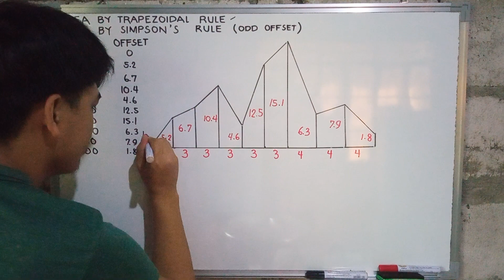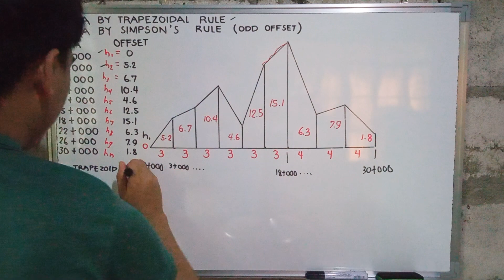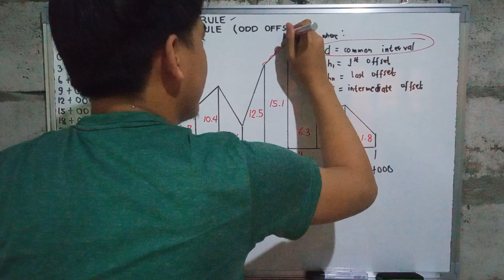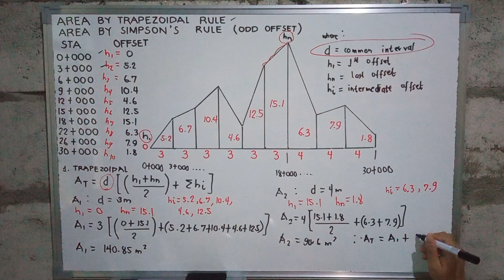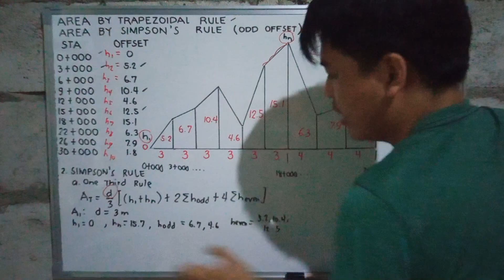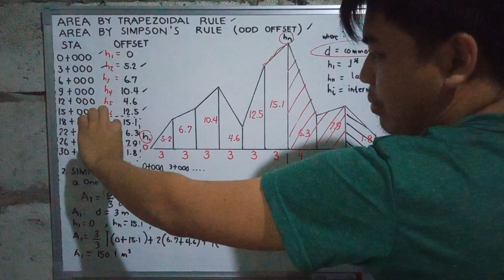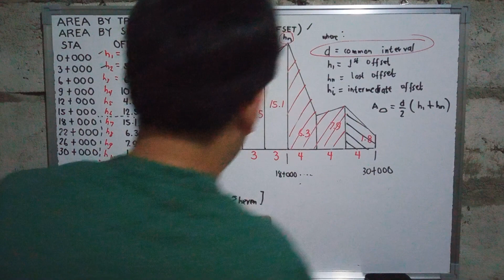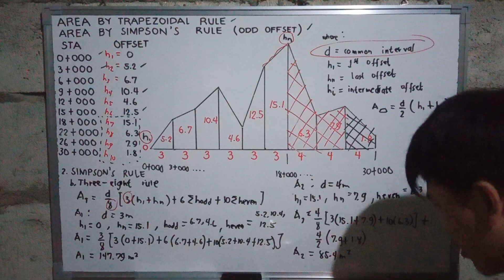January 24, 2021